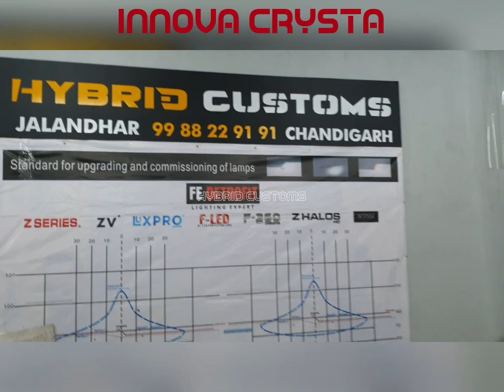Innova Crysta || Components | SeatCovers | Matting| Woofer 🏁🏁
Customised by : Hybrid Customs ®

Jalandhar :- GT road , Near ford OPP-  DPS school